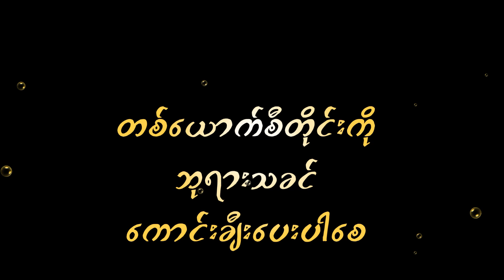Rev Pa Ni Maung 2021 05 23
၂၀၂၁-၀၅-၂၃ ဆရာေတာ္ပါနီေမာင္
"ေလာကီသားတုိ႔ကို ခ်စ္ေတာ္မူေသာဘုရားသခင္"
ရွင္ေယာဟန္ခရစ္ဝင္၊ ၃း၁၆။
ကရာနီျမန္မာႏွစ္ျခင္းသာသနာ၊ ဘန္ေကာက္၊ ထုိင္းႏုိင္ငံ။